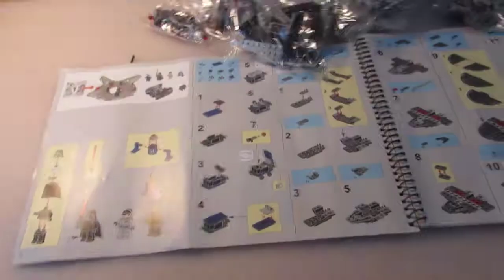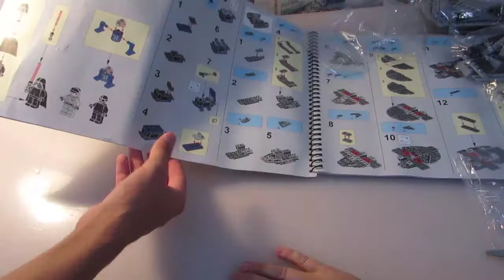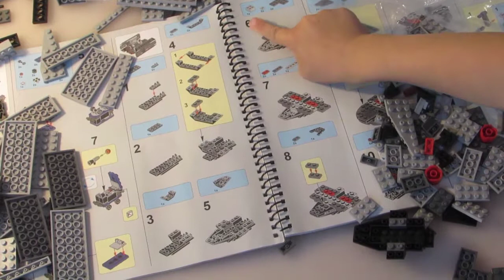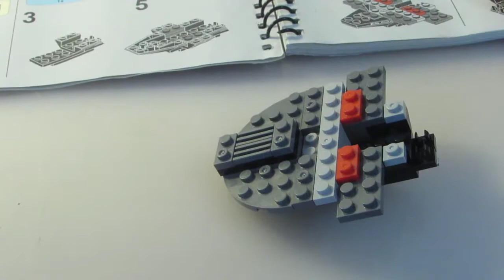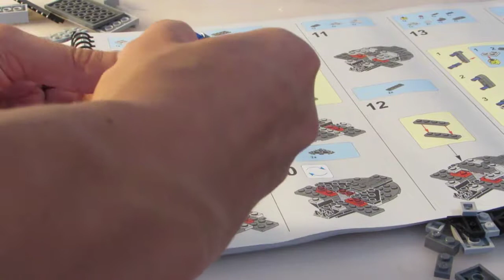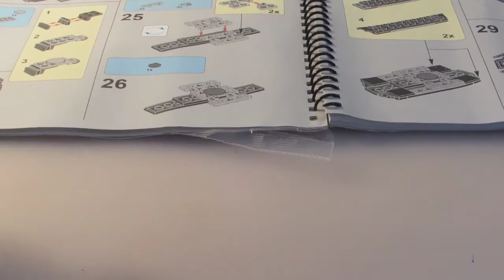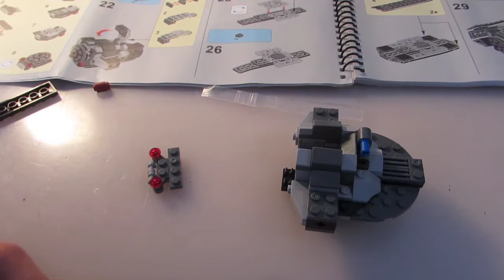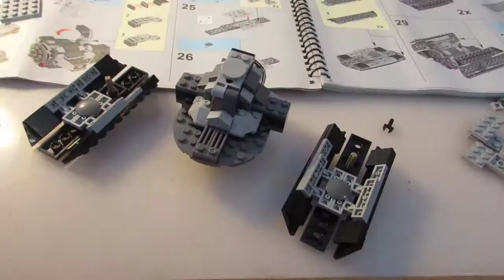Собираю лего Звезду Смерти! Часть 1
Сборка аналога лего Звезды Смерти.